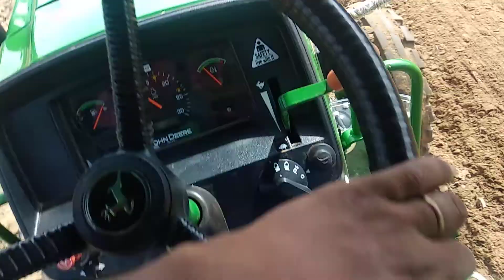Guroundnut planting machine